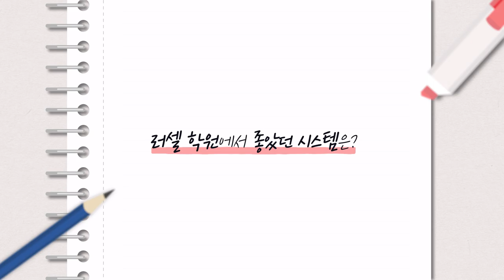[러셀 강남] 2019 러셀 선배 성공 STORY-연세대학교 아동가족학과 민진성